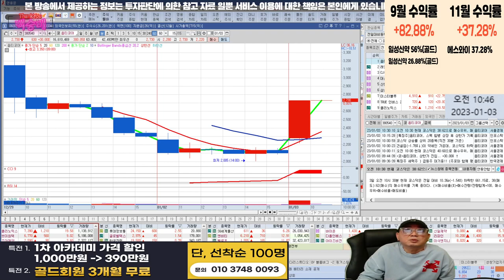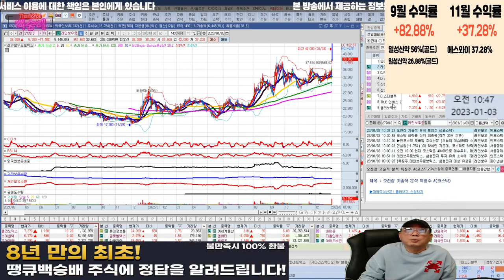옵티코어,레인보우로보틱스 주가 분석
급등주 분석

혜택1 : 무료 추천주 혜택
혜택2 : 관심종목 매수, 매도 알림 서비스 혜택
혜택3 : 종목상담 무료 혜택
혜택 4: 골드회원 가입 시 다른 유료서비스 할인 혜택